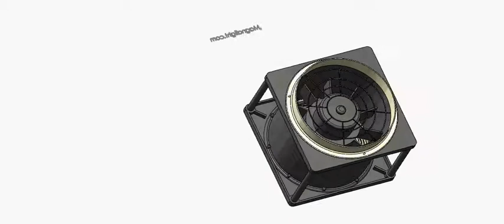EPF--E16-4450 Electric Explosion Proof Box Fan / Blower - 4450 CFM - 16 inch - Class 1 Division 1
Explosion Proof Electric Box Fan / Blower Redirects Stale Air From Hazardous Location Areas with 4450 CFM.  Ships with 15 foot static conductive duct.

This portable, electric explosion proof blower (exhaust fan) is suitable for confined spaces.

Safety Ratings:  Meets UL safety ratings for Class 1 Group D & Class II Groups E, F and G.